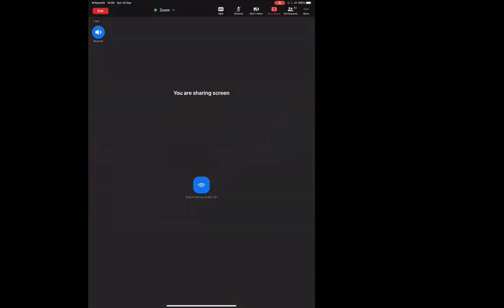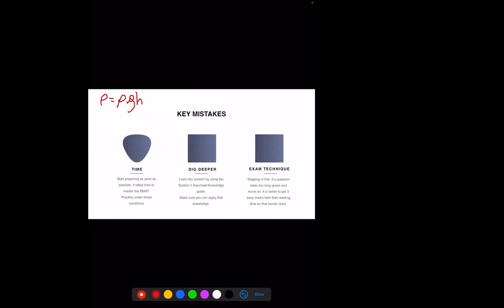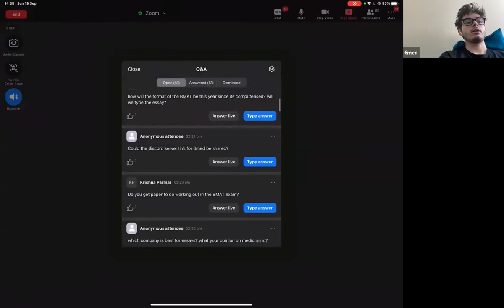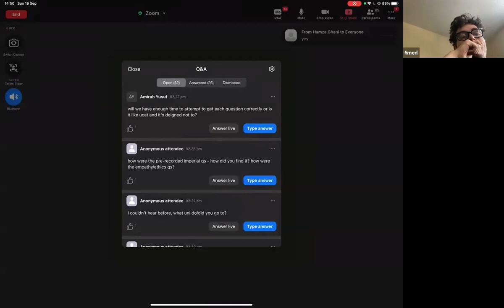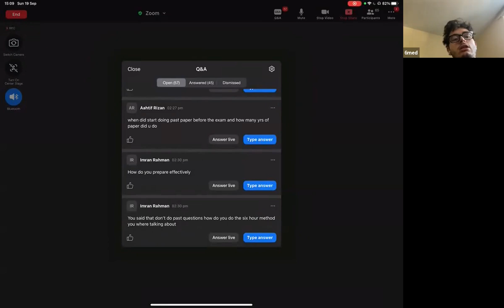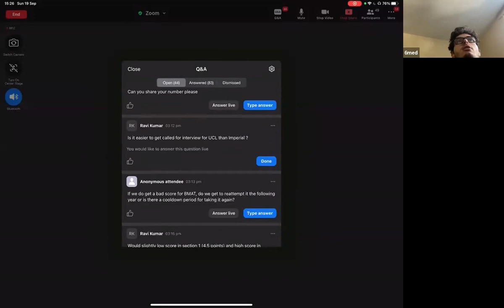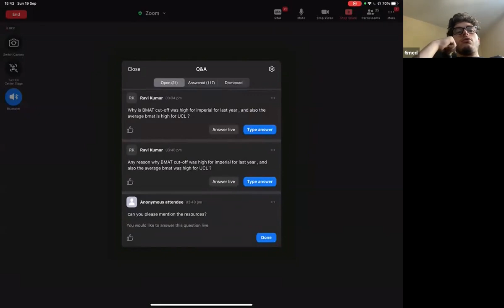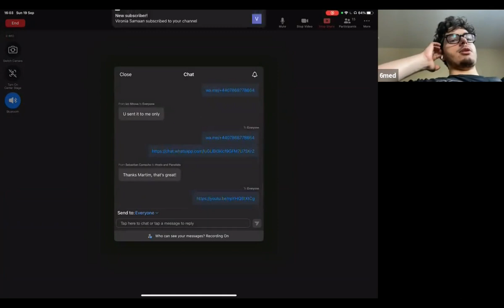BMAT Introduction | 6med Surgery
Here's the recording of our Introduction to the BMAT Surgery.

Surgeries are free webinars where we go through the sections of exams like BMAT & UCAT.